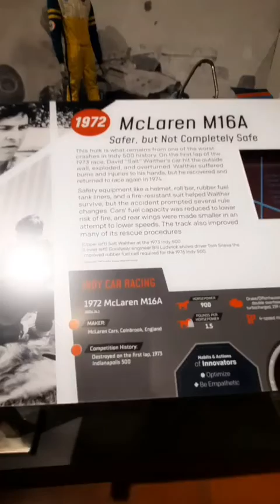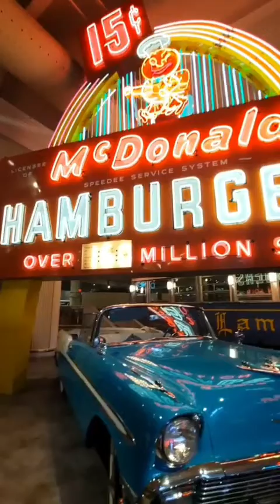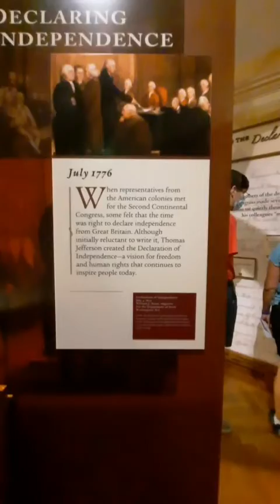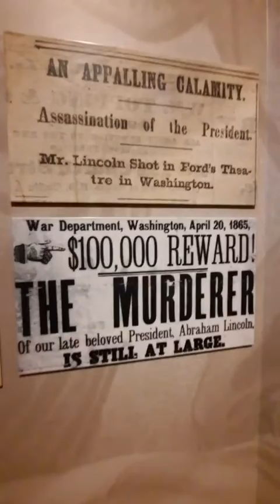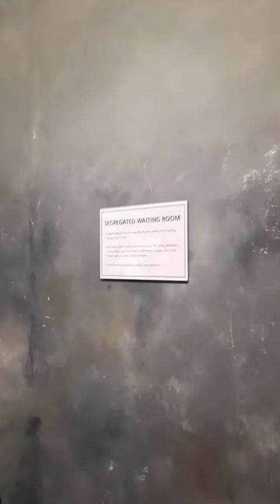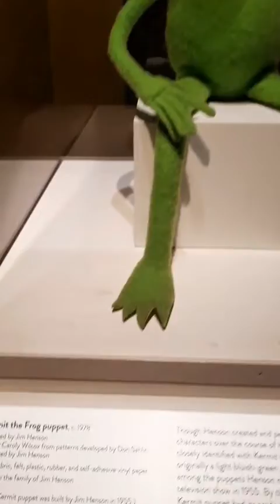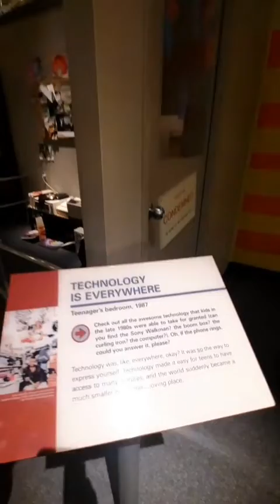Uno dei musei più belli del mondo: l'immenso e straordinario Henry Ford Museum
Nel sobborgo di Detroit nel Michigan, c'è l'immenso e straordinario Henry Ford Museum definito dal New York Times come uno dei musei più belli del mondo.
Poiché non è possibile visitarlo in non meno di 4 ore, abbiamo dovuto per forza dividere il video a metà poiché altrimenti sarebbe stato troppo lungo.
Oggi sarà incentrato sulle locomotive e sulle auto d'epoca, mentre domani vi mostreremo la sedia sulla quale fu assassinato Abraham Lincoln, l'auto presidenziale su cui viaggiava JFK quando venne ucciso e l'autobus di Rose Parks.